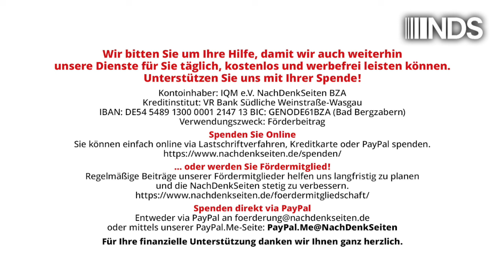„Deutschland … to the sea“ | Hannes Hofbauer | NDS-Podcast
„Deutschland … to the sea“ | Hannes Hofbauer | NachDenkSeiten-Podcast | 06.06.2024

„Deutschland … to the sea“. „From the river … den Deutschen“. Diktaturen zeichnen sich unter anderem dadurch aus, dass sie eine möglichst vollständige Kontrolle über den gesellschaftlichen Diskurs anstreben. Was gesagt, geschrieben oder hergezeigt werden darf, wird penibel festgelegt. Es muss der herrschaftlichen Erzählung entsprechen, ihr mindestens nicht in die Quere kommen, am besten ihr recht geben. Von Hannes Hofbauer.
Von Hannes Hofbauer ist – bereits 2011 – zum Thema erschienen: „Verordnete Wahrheit, bestrafte Gesinnung. Rechtsprechung als politisches Instrument.“ (Promedia Verlag)

Artikel veröffentlicht am: 06. Juni 2024 um 9:01
Autor: Hannes Hofbauer (Gastbeitrag)
Sprecherin: Ala Goldbrunner
Titelbild: Shutterstock / dugdax

Hannes Hofbauer, Jahrgang 1955, studierte Wirtschafts- und Sozialgeschichte an der Universität Wien und arbeitet als Publizist und Verleger. Schwerpunkt seiner Tätigkeit ist die soziale, politische und ökonomische Lage in Osteuropa. Seit Mitte der 90-er Jahre leitet Hofbauer den Promedia Verlag in Wien. Zuletzt erschien von ihm 2018 das Buch “Kritik der Migration: Wer profitiert und wer verliert”.